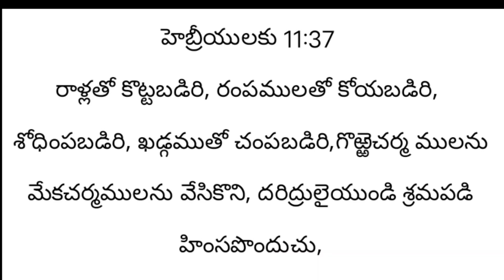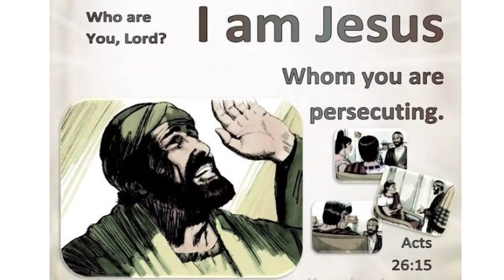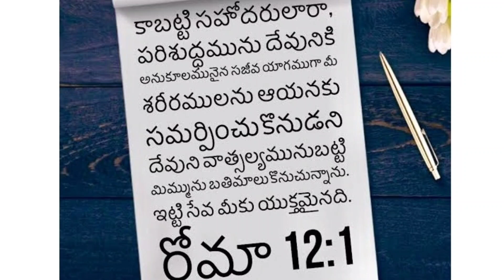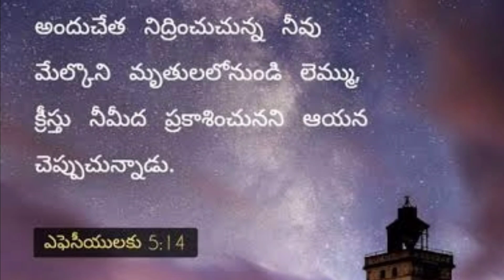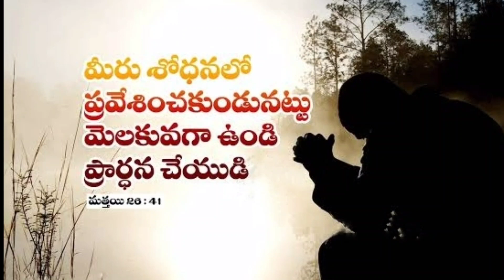Kya Hai Teri Gawahi | Hebron Hindi Songs